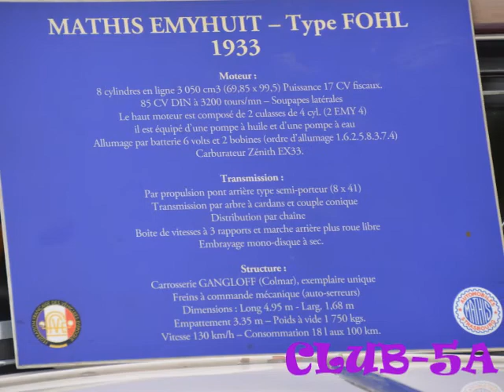5ACLUB - Rassemblement à Neufchateau 2017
5ACLUB - Rassemblement à Neufchateau 2017 .Photo Frédéric FRAISSE Posté par le Club des 5A Carcassonne (Aude) .Rejoignez-nous sur notre music/royalty-free/collections music libre de droits/ Abonnez-vous a notre blog et à notre facebook